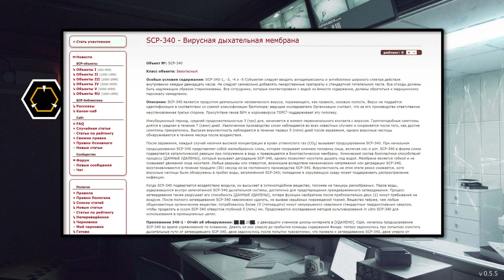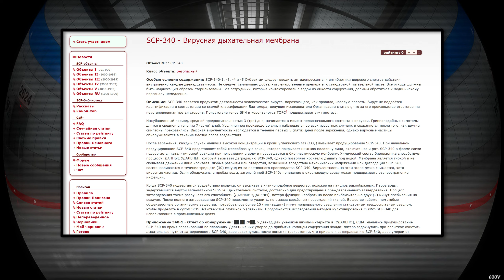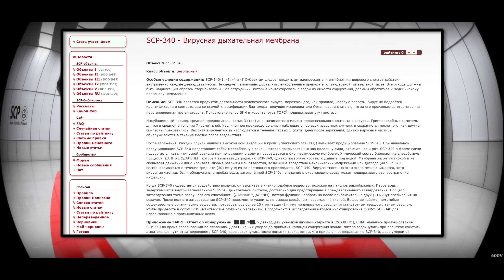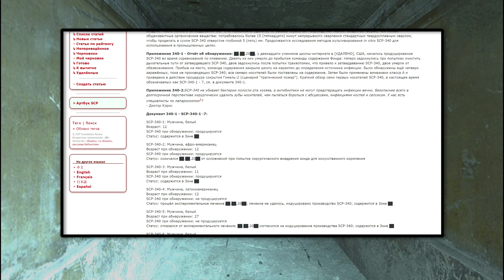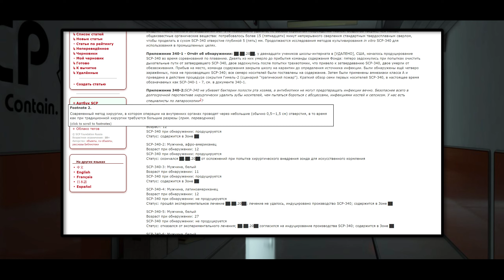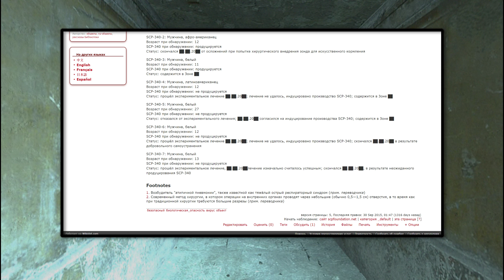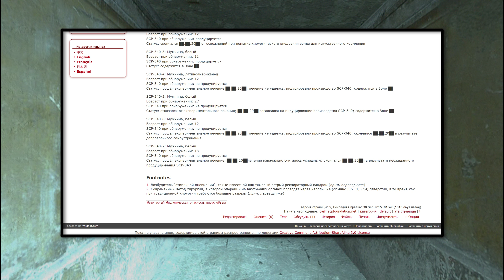SCP-340 - Вирусная дыхательная мембрана 【СТАРАЯ ОЗВУЧКА】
SCP-340 является продуктом деятельности человеческого вируса, поражающего, как правило, носовую полость. Вирус не поддаётся идентификации в соответствии со схемой классификации Балтимора; ведущие исследователи Организации считают, что за его производство ответственна неустановленная третья сторона. Присутствие генов ВИЧ и коронавируса ТОРС1 поддерживает эту гипотезу.

Инкубационный период, средней продолжительностью 3 (три) дня, начинается в момент первоначального контакта с вирусом. Гриппоподобные симптомы длятся в среднем в течение 7 (семи) дней. Увеличенное производство слизи наблюдается во всех известных случаях и сохраняется после того, как другие симптомы прекратились. Высокая вирулентность наблюдается в течение первых 5 (пяти) дней после заражения, однако вирусные частицы обнаруживаются в течение месяца после воздействия.

После заражения, каждый случай наличия высокой концентрации в крови углекислого газ (CO2) вызывает продуцирование SCP-340. При начальном продуцировании SCP-340 представляет собой желеобразную слизь, которая покрывает нижнюю половину лица, включая нос и рот. SCP-340 в форме слизи подвергается каталитической реакции при погружении в воду и превращается в биопластическую мембрану. Химический состав биопластика способствует процессу [ДАННЫЕ УДАЛЕНЫ], который вызывает деградацию SCP-340, однако позволяет носителю дышать под водой. Мембрана является гибкой и не сковывает движений лица носителя. Любые разрывы или отверстия, возникшие вследствие механических напряжений или деградации SCP-340, восстанавливаются ​​в течение тридцати (30) секунд из-за постоянного производства SCP-340. Вирулентность на этом этапе резко снижается, хотя вирусные частицы были обнаружены в пробах воды, загрязнённой SCP-340; попадание в окружающую среду может поддерживать распространение инфекции.

Когда SCP-340 подвергается воздействию воздуха, он высыхает в хитиноподобное вещество, похожее на панцирь ракообразных. Паров воды, задержавшихся внутри запечатанной SCP-340 дыхательной системы, достаточно для предотвращения преждевременного затвердевания. Процесс затвердевания также разрушает его способность [ДАННЫЕ УДАЛЕНЫ], потеря функции необратима после приблизительно двух (2) минут пребывания на воздухе. После полного затвердевания SCP-340 невозможно удалить, не вызвав серьёзных повреждений тканей. Вещество твёрже, чем любые общеизвестные органические вещества: потребовалось более 15 (пятнадцати) минут непрерывного сверления стандартным твердосплавным сверлом, чтобы проделать в сухом SCP-340 отверстие глубиной 5 (пять) мм. Продолжаются исследования методов культивирования in vitro SCP-340 для использования в промышленных целях.